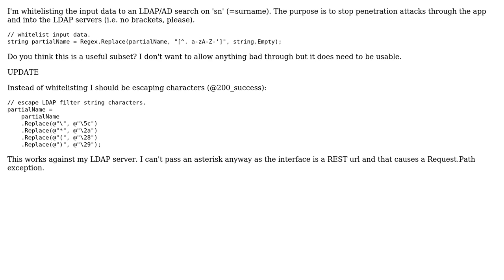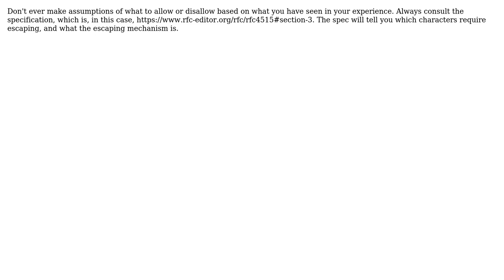Code Review: Whitelist input data for a lookup by name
With thanks & praise to God, and with thanks to the many people who have made this project possible! | Content (except music & images) licensed under CC BY-SA | Music | Images & others | With thanks to user konijn user Boggin user 200_success and the Stack Exchange Network Trademarks are property of their respective owners. You are responsible for your own actions.